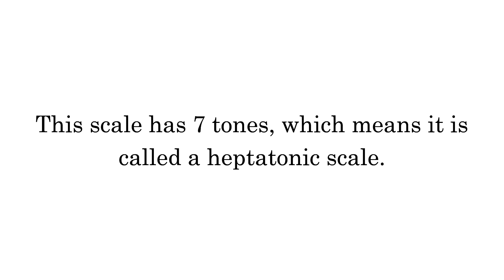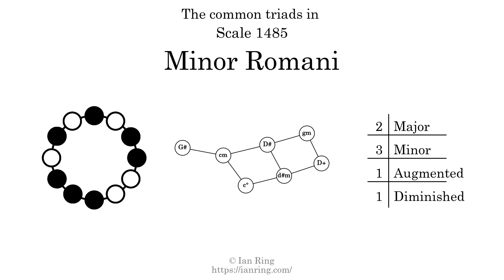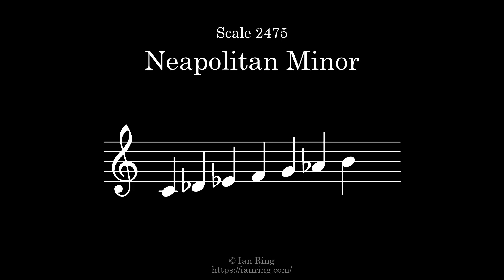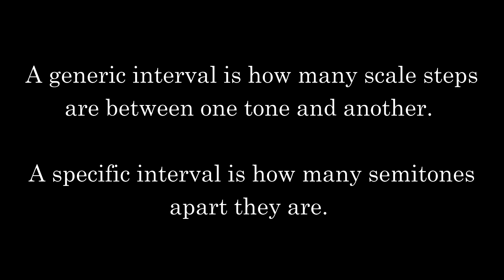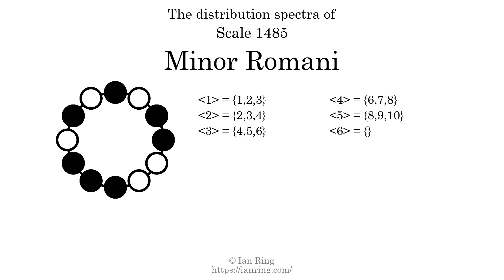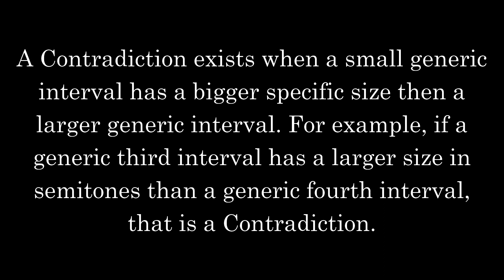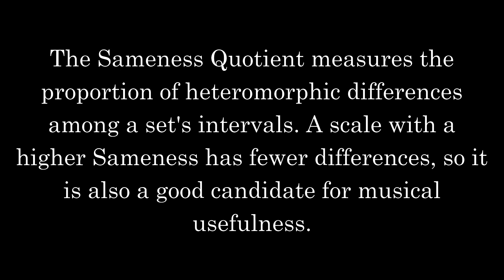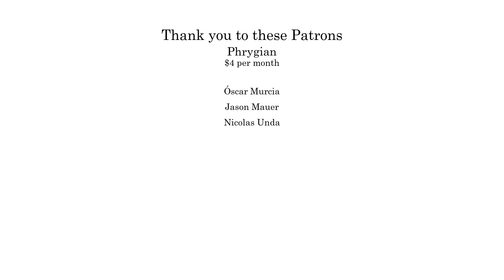Scale 1485: Minor Romani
More than you will ever need to know about Scale 1485, a heptatonic scale also known as "Minor Romani". Part of an enormous series of scale analysis videos by The Exciting Universe Of Music Theory.